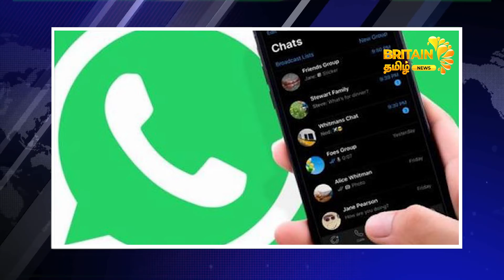இன்றைய முக்கிய செய்திகள் 22.01.2022 | Today News Tamil | Britain Tamil News